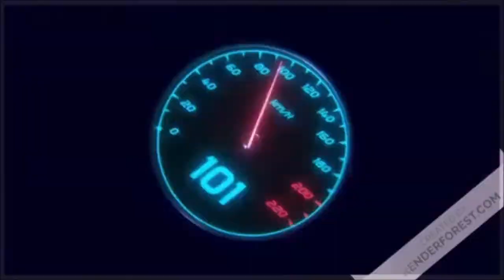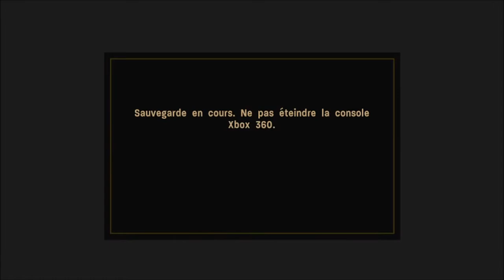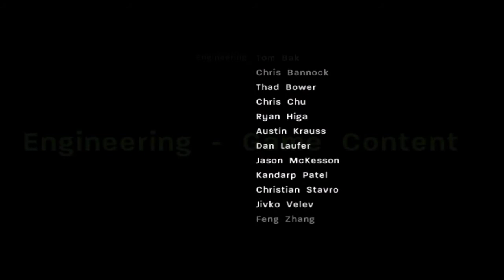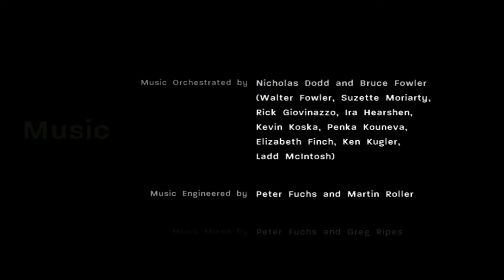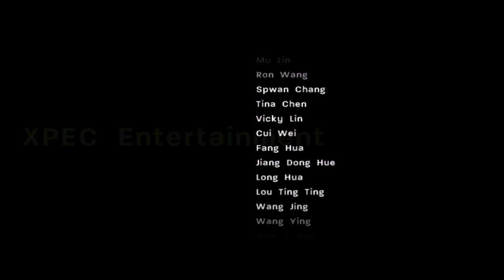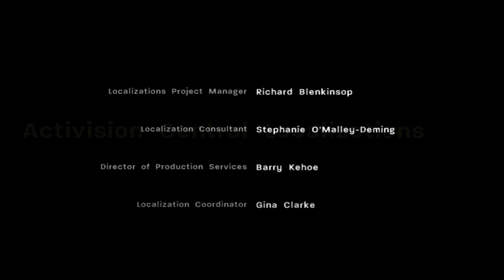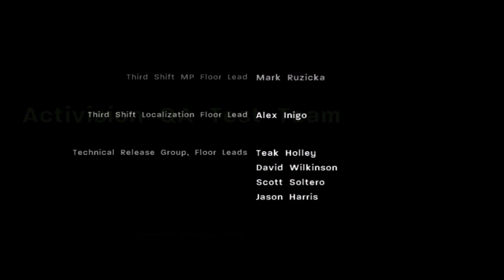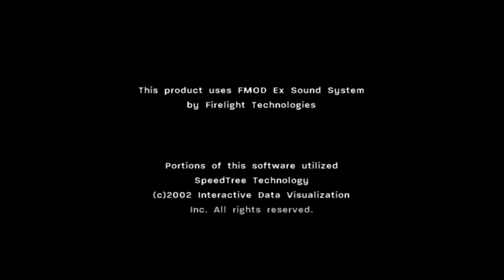call of duty 3 en marche vers paris : Bataille Final à Chambois ( fin )